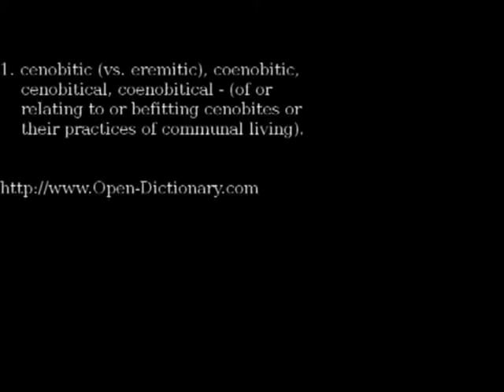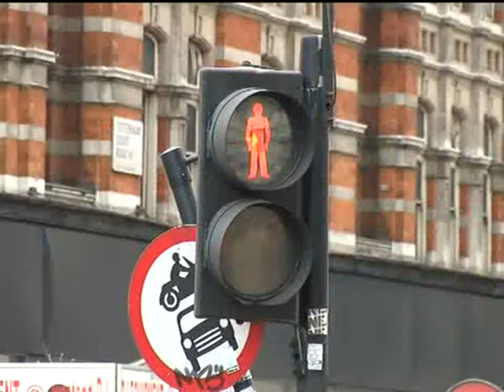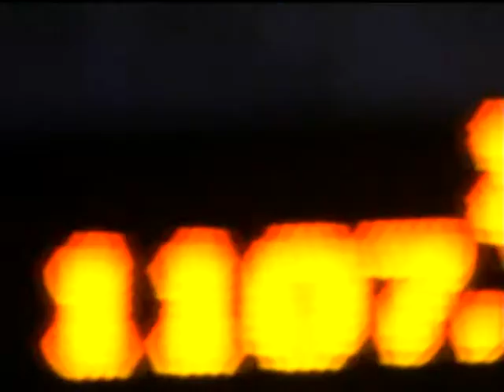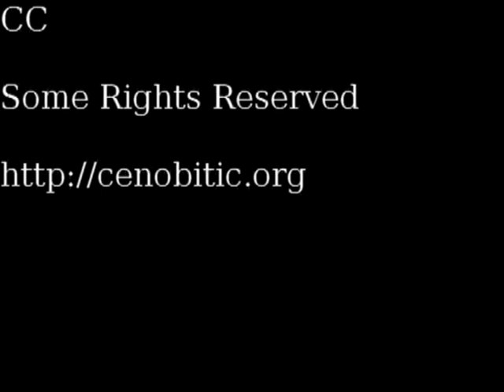Cenobitic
The worlds first open source movie. Created with CC video, music, editted on Free software, discussed over email (mutt on Linux servers), and with the web site and blog hosted on Free software also. Oh, and the film script and process was discussed openly, allowing the public to affect the outcome.

Created by James Bailey and Steven Goodwin.